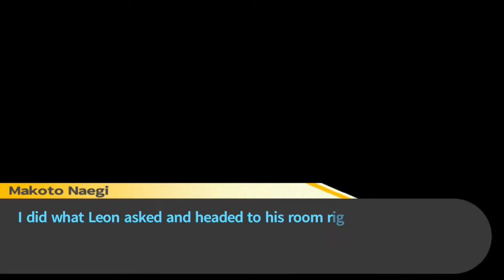Danganronpa 1.2 Reload (Extra 1) (Chapter 1) Social Links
WARNING: There is some profanity and in-game violence in this video as well as strong unpleasant language, children viewership is definitely not recommended. You've been WARNED!

Here is the score people:  I'm going to hang out with our classmates who have died in this Chapter 1 (except I spend my time with one person in the end) Also, I'll do what I can to show off the skills during each class trial and that goes to the future Social Links that people will give you if possible.